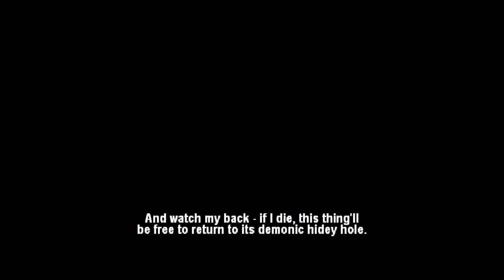Let's Play Evil Dead Regeneration Redux Part 3: Feed Peepers His Sleepy Treats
We explore a grave yard, and learn some new game mechanics.